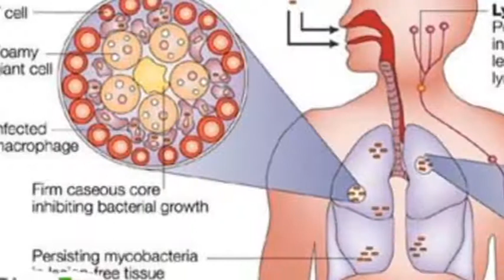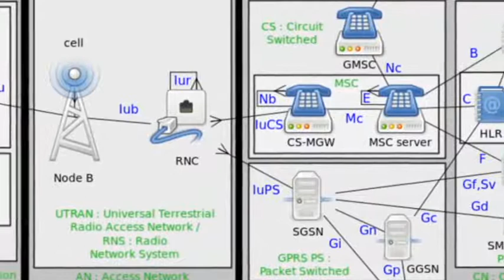تلویزیون ایران فردا - تقویم تاریخ شنبه 15 فروردین